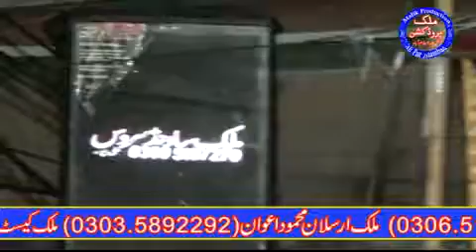raja mohsan ve ch taraq rawalpindi part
malik casit house pothwari sher